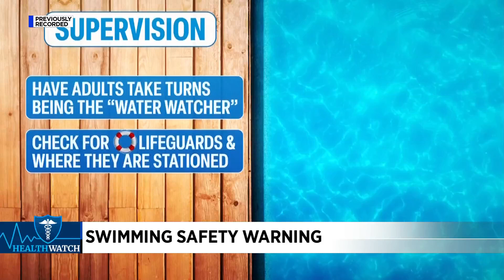Heathwatch: Swimming safety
With Summer just underway it is important to learn about water and swimming safety.